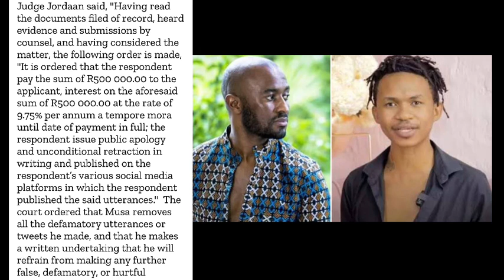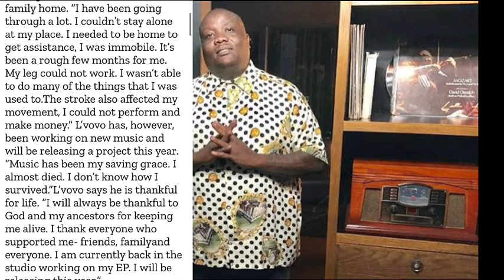Musa Khawula| Terry Pheto Implicated In Another Lottery Fraud| Lvovo